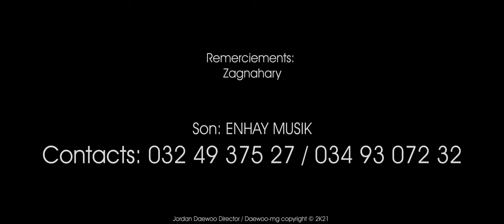Annicette - Sommet (Clip Officiel)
Annicette - Sommet